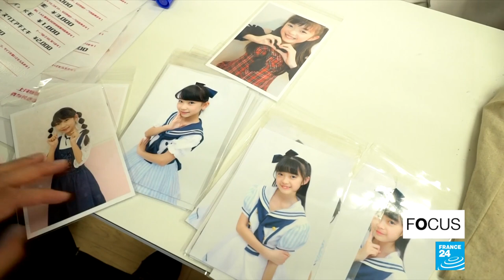Japan's 'idols': Young female singers, devoted fans and big money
In Japanese pop culture, "idols" are sexy-looking female starlets, who are getting younger and younger. This lucrative industry relies on the devotion of fans, who are often old enough to be the girls' fathers and are willing to fork out large sums of money for photos, merchandise and strictly timed post-concert meet and greets. Our correspondents in Tokyo investigate.